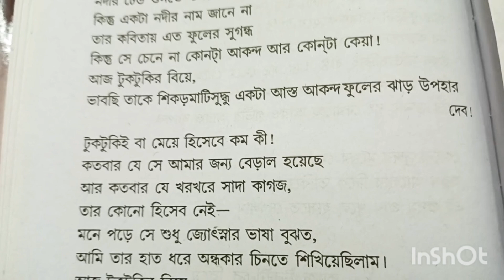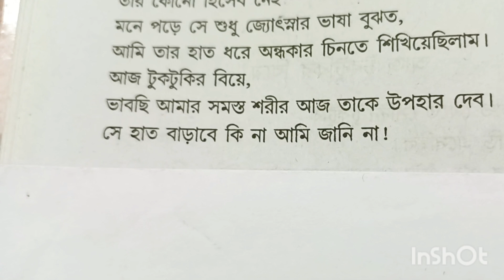" আজ টুকটুকির বিয়ে " ( Bengali recitation)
Luna Bose (লুনাদির হরেক-রকমবা)
পাঠ করলাম কবি শ্যামলকান্তি দাশের সুন্দর একটি কবিতা "আজ টুকটুকির বিয়ে"
Quarries:
Bangla Kobita abritti
Kobita path
Kobita
Poem
Recitation
Bengali recitation
Recital
Shyamolkanti Dash
বাংলা কবিতা
কবিতা পাঠ
কবিতা আবৃত্তি
কবিতা
পদ্য
শ্যামলকান্তি দাশ